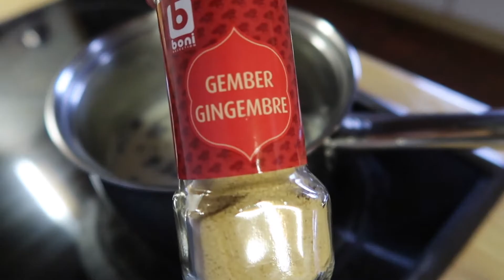3 boissons chaudes & gourmandes pour l'hiver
Aujourd’hui, je vous partage mes 3 recettes de boissons chaudes et gourmandes pour cette saison automne-hiver. Ce sont des recettes très simples et rapides à préparer.

Bisous,

Pauline

► Dans cette vidéo :

* Cappuccino
Lait de soja
Café
Sucre vanillé

* Chaï latte
Lait de soja + eau
Thé noir
Cannelle
Gingembre
Clou de girofle
Noix de muscade
Sucre vanillé

* Chocolat chaud double chocolat
Lait de soja
Cacao
Chocolat noir
Cannelle

► Autres infos :

+ Vidéo montée sur iMovie
+ Vidéo filmée avec le Canon G7X